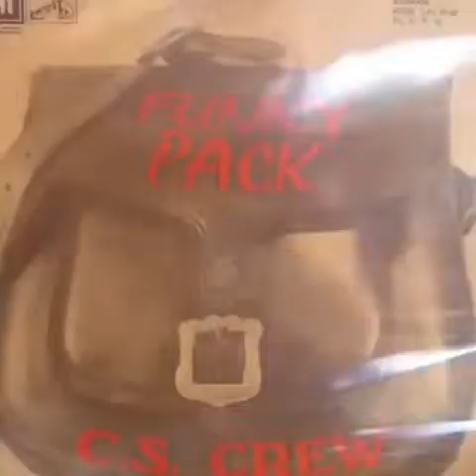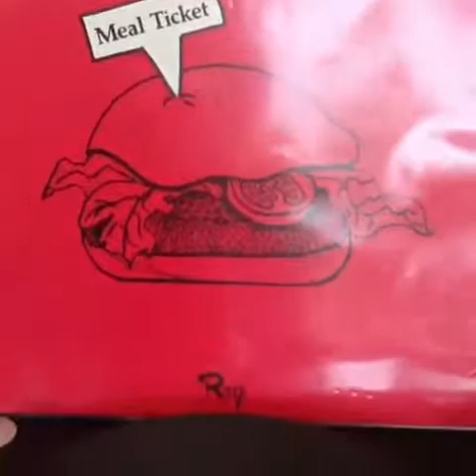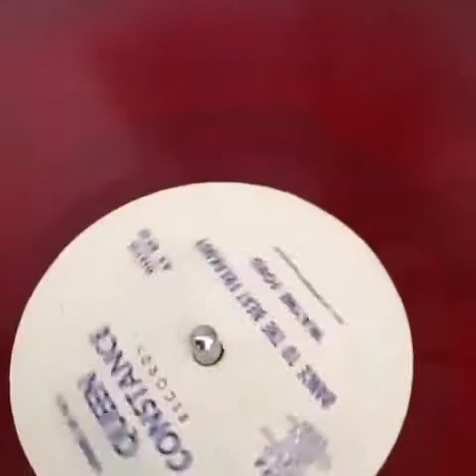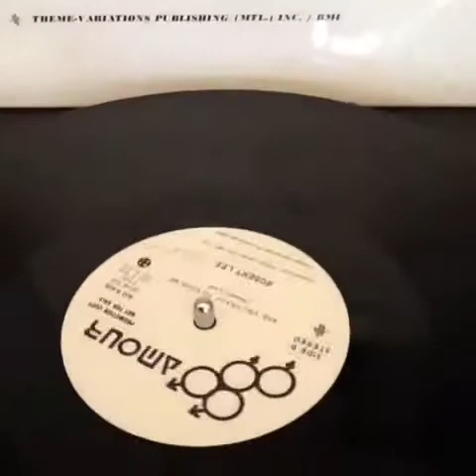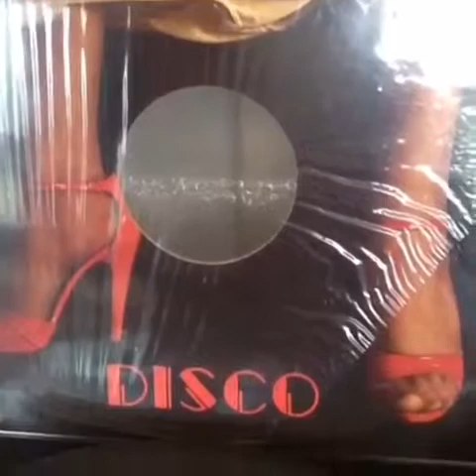Compilation n. 6